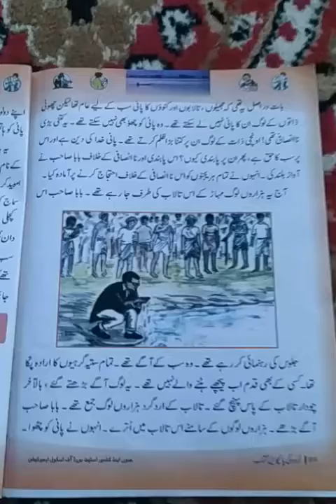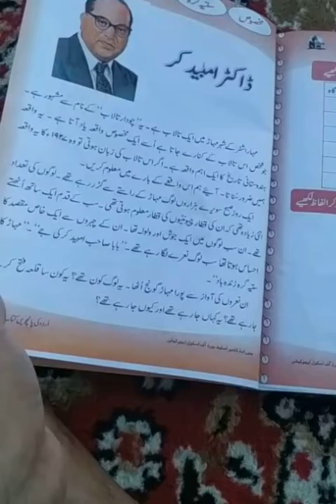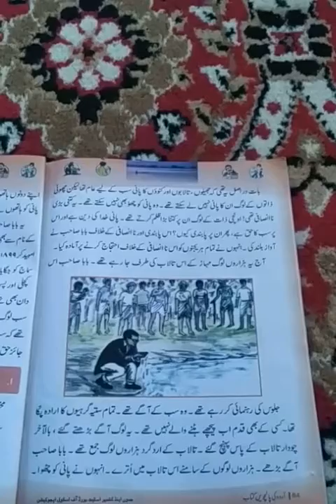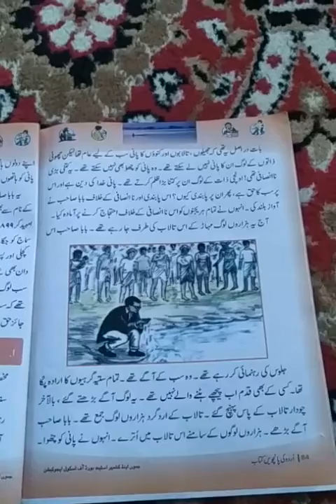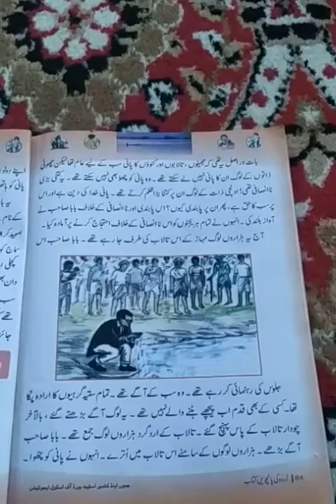Dr. Ambeidkar. Class. 5th pry. Sub. Urdu